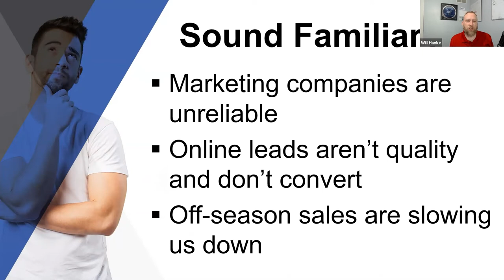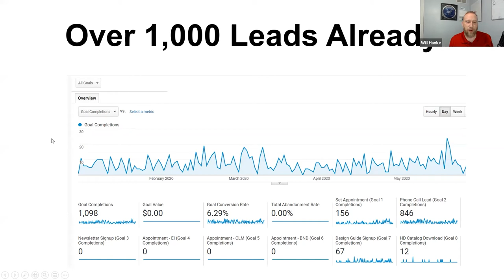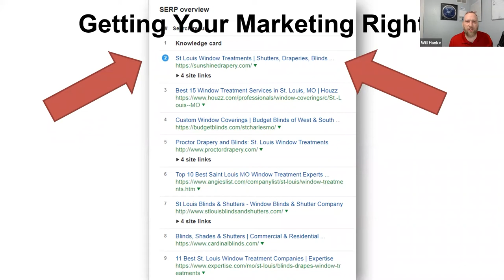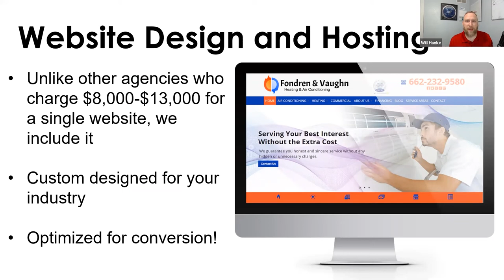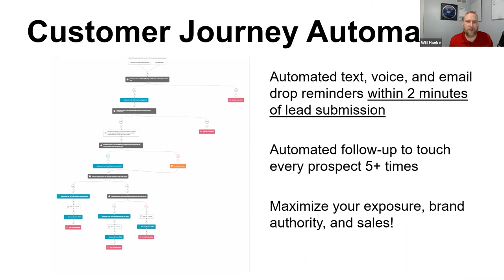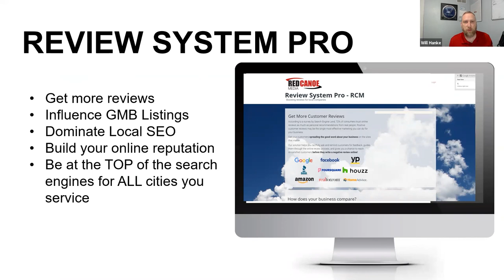Red Canoe Media Overview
Want to rank higher and get more leads? With over 24 years in the digital marketing industry, we can help.